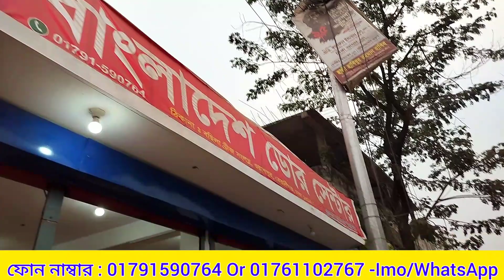কম দামে লোহা কাঠের চৌকাঠ ডেলিভারি দিলাম ব্রাহ্মনবাড়িয়া || Know the price of iron wood frame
Shop Address
দোকানের নামঃ বাংলাদেশ ডোর সেন্টার
দোকানের ঠিকানাঃ বছিলা ব্রীজ সংলগ্ন, ওয়াশপুর,কেরানীগঞ্জ, ঢাকা-১৩১২
মোবাইল নাম্বারঃ 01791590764 Or 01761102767 (Imo/WhatsApp)

             Owner DOOR & ALL VIDEO

Official FACEBOOK Page: DOOR & ALL VIDEO

FACEBOOK Parsonal Fan Page: MIR JABIR

OUR Online Shopping official Facebook Group : DOOR & ALL VIDEO & JABIR TV

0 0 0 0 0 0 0

⚠️ বিশেষ বার্তা:
আমাদের DOOR & ALL VIDEO এর কাজ হচ্ছে আপনাদেরকে পাইকারি পণ্যের সন্ধান এবং ব্যবসার আইডিয়া দেওয়া । তাই ব্যবসা এবং কেনাকাটা সম্পূর্ণ নিজ দায়িত্বে করবেন । ক্রেতা এবং বিক্রেতার মাঝে কোন প্রকার সমস্যা হলে DOOR & ALL VIDEO দায়ী নয়।